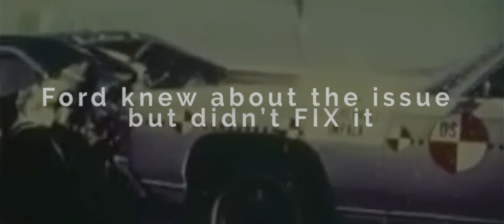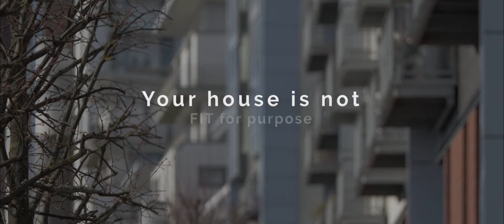Glasgow Harbour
Who should pay for replacing Glasgow Harbour development's unsafe cladding